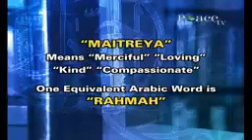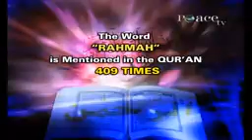BUDDHISM Prophesies of Prophet Muhammad (pbuh) in the Buddhist Scriptures - Dr. Zakir Naik